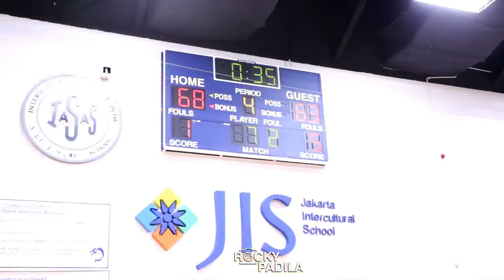Game Highlights: Kharisma Bangsa vs Jakarta Intercultural School (Exhibition Game)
Highlights dari pertandingan persahabatan antara SMA Kharisma Bangsa melawan Jakarta Intercultural School.